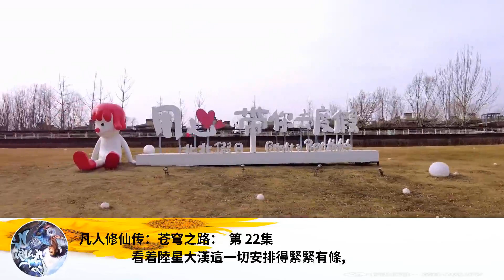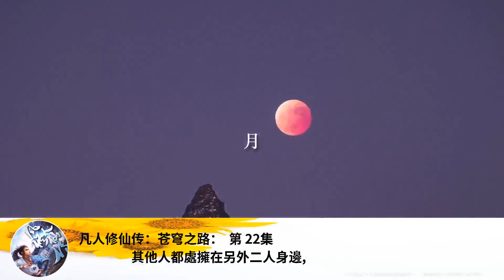凡人修仙傳：蒼穹之路： 第 22集